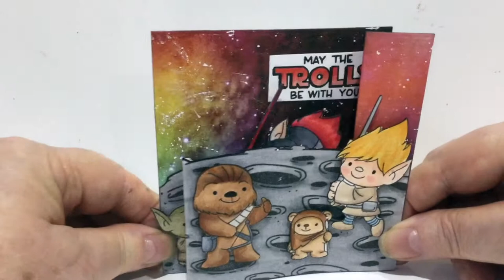CCEE1918TrollWars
Wiper Card using Mama Elephant's Wiper Surprise die and stamps from Craftin' Desert Divas.

• Therm O Web - Premium Cardstock - 8.5 x 11 - Black Onyx - 10 Pack